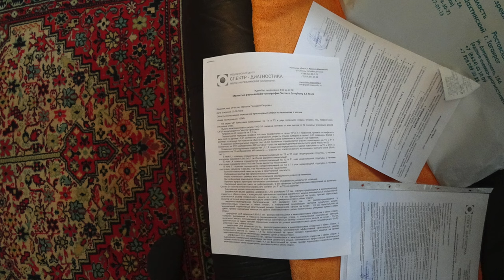ДАВАЙТЕ ЗНАКОМИТЬСЯ ... начало. Малахов.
Давайте знакомиться ...